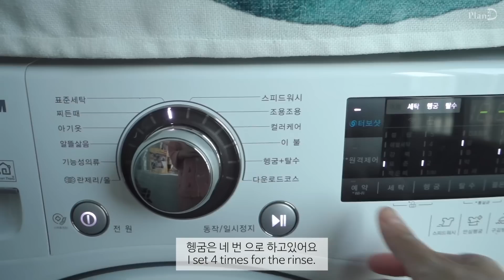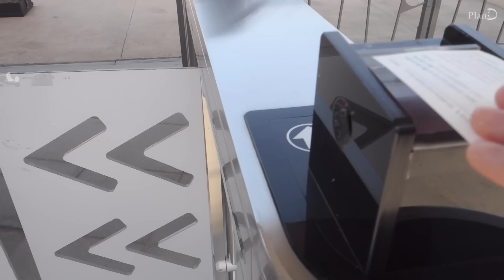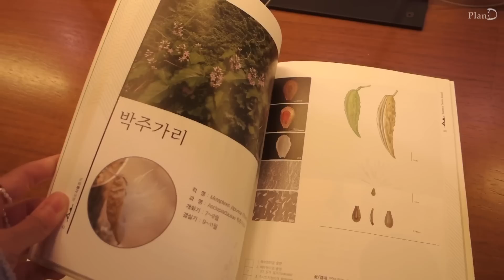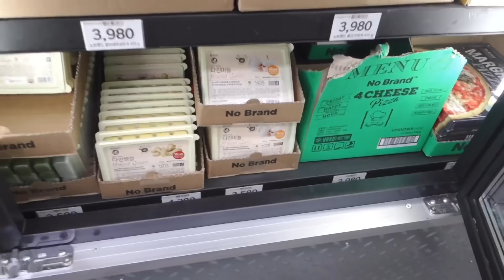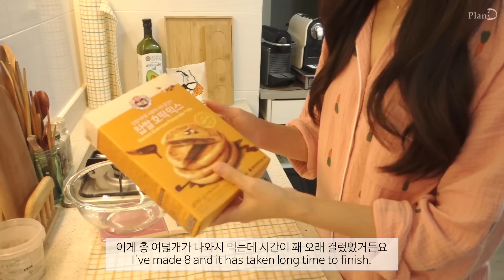ENG│쉬는날 쥐포굽고 장봐서 집밥해먹기.크림치즈호떡 만들고 힐링존에서 충전하는 자취생 일상.│플랜디VLOG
이번 영상은 휴일 하루동안의 일상을 담아봤어요

맛있는 오픈토스트를 만들어먹고 청소도하고
점심은 고등어구이 세트메뉴를 만들었어요.
담백하고 든든한 식사였습니다.

오랜만에 식물원에가서 힐링하고왔어요.
정말 충전되는 기분🌞✨너무 좋았습니다.
오는길에 레몬밤 새식구도 들였는데 잘 자라줬으면 좋겠습니다🌿

다람디 씨리얼컵은 투표해주신 덕분에 제작을 맡길 수 있었어요😊
제작이 완료가 되면 이벤트를 열어보도록 하겠습니다 🐿

감사합니다🧡

📸Camera RX100m3

💖번역의 도움은 이쪽에서 주실 수 있습니다.
자막에 참여해주신 구독자분들 정말 감사합니다.
Really thank you for all participants for subtitles!

목걸이│메드스튜디오
카드지갑│발렌시아가 594214
연보라니트│가내스라_르멜 보트넥 니트
흰슬렉스│라이크유_어닝 핀턱 코튼팬츠(작년구매)
에코백│드파운드
반지│베흐트_ mini water-pearl ring
후라이팬│네이버쇼핑_마마코차_포시즌 올리브그린 후라이팬
연노랑접시│네이버쇼핑_뎀뎀_옐로우크림 매트 무광 쉘
갈색라인접시│케다이코피_디저트 플레이팅 접시
핑크라인접시│네이버쇼핑_뎀뎀_프렌치라인 접시
우드식기│이마트
뚝배기│오래전 마트 사은품
커피그라인더│트윈빈코리아
전기포트│아르쿠스
체크행주│네이버쇼핑_클리네트_ 빨아쓰는 롤행주
문진│하포드 단델리온 문진L
서랍편의점│네이버쇼핑_리센트_랩소디 틈새수납장
침대옆 테이블│G마켓_이레나 소파테이블
벽걸이 매거진랙│네이버쇼핑_디스토트_1단 책꽂이선반
쿠션│미스모네,이케아